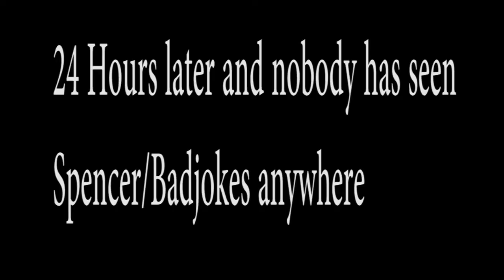Football Manager 2019| Met Police FC |The Trailer| FM19 Road to glory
Hallo Guys, here it is the trailer to my Upcoming Football Manager 2019 Road to glory series with the Met Police FC. This is going to be my main save going all the way to FM20, I really hope you enjoyed the trailer please give it a massive thumbs up and subscribe for more FM19, Pro Evo 2019 and wwe 2k19 content.

Thank you to my better half Abi for being in the video please go check out her booktube channel.